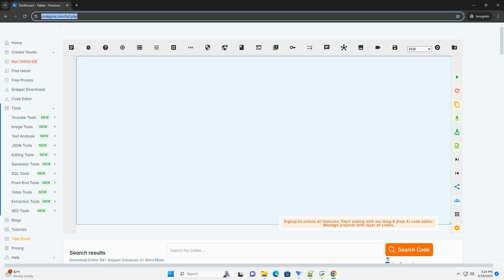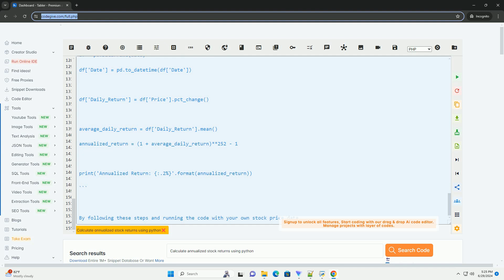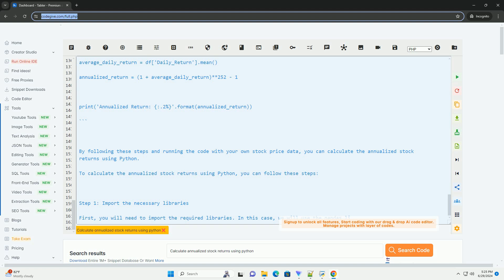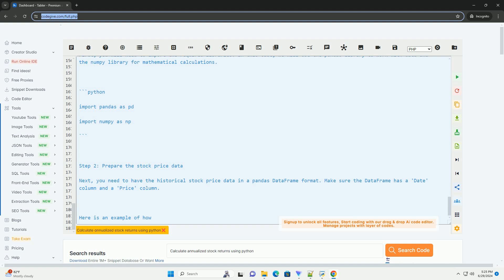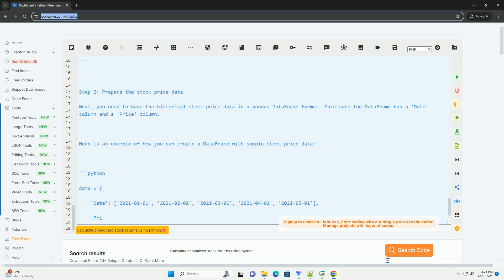Calculate annualized stock returns using python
to calculate the annualized stock returns using python, you can follow these steps:

step 1: import the necessary libraries
first, you will need to import the required libraries. in this case, we will use the pandas library to work with data and the numpy library for mathematical calculations.

step 2: prepare the stock price data
next, you need to have the historical stock price data in a pandas dataframe format. make sure the dataframe has a 'date' column and a 'price' column.

here is an example of how you can create a dataframe with sample stock price data:

step 3: calculate the daily returns
calculate the daily returns using the following formula:

step 4: calculate the annualized return
to calculate the annualized return, you can use the following formula:

\text{annualized return} = (1 + \text{average daily return})^{252} - 1

step 5: print the annualized return
finally, print the calculated annualized return:

putting it all together:

by following these steps and running the code with your own stock price data, you can calculate the annualized stock returns using python.

python annualized return
python annualized volatility
python calculate annualized return
annualized vs non annualized
python calculate standard deviation